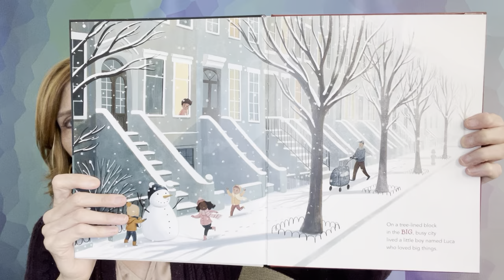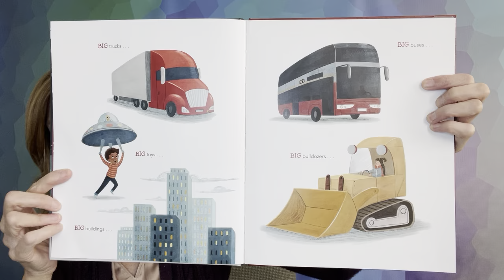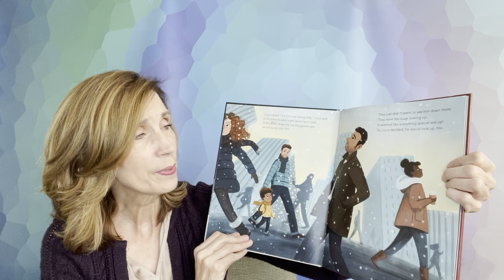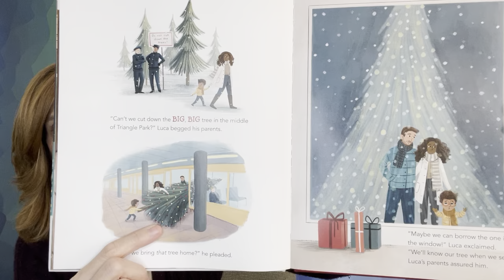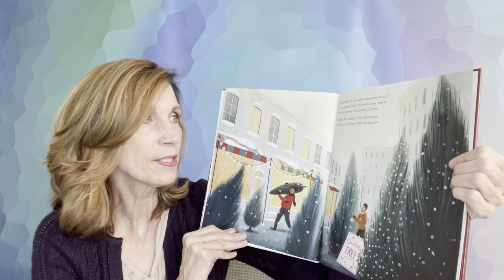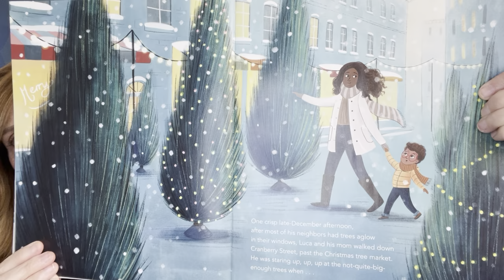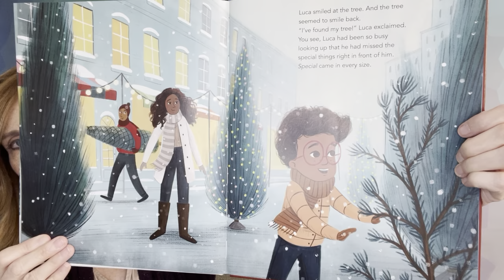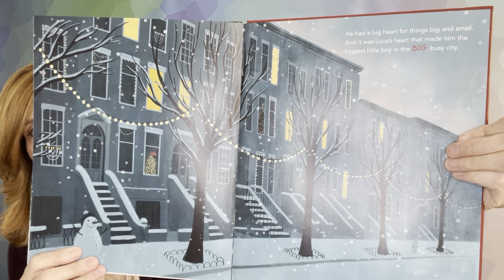The Biggest Little Boy - Story Time with Julie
A Christmas Story by Poppy Harlow
Illustrated by Ramona Kaulitzki